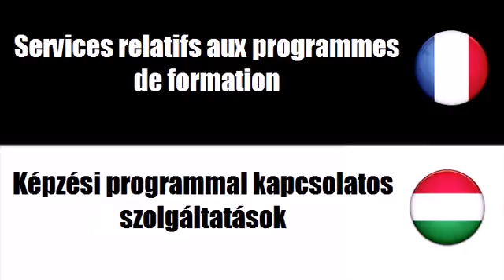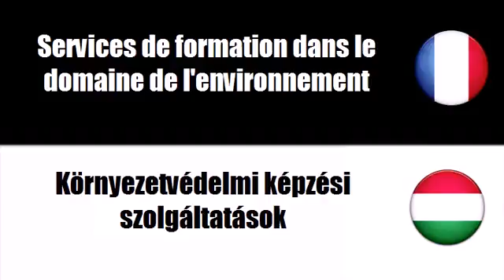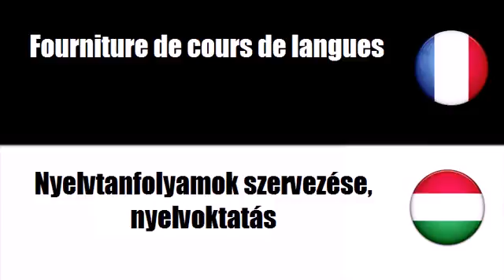Francia szókincs # Téma = Képzési szolgáltatások